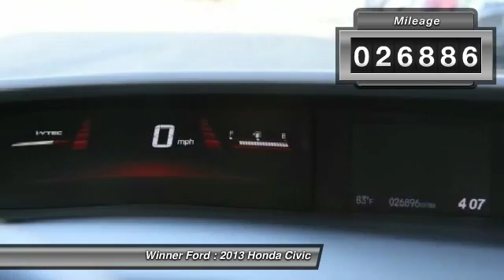2013 Honda Civic Dover DE P1572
Winner Ford
591 South Dupont Highway

2013 Honda Civic Si in Rallye Red, Bluetooth, Back-up Camera, Alloy Wheels, Cloth Seats, Manual Transmission, Power Sun/Moon Roof, Hands Free Calling, Auxiliary Port, ABS brakes, Electronic Stability Control, Remote keyless entry, and Traction control. How enticing is this outstanding 2013 Honda Civic? This wonderful Honda is one of the most sought after used vehicles on the market because it NEVER lets owners down. Named a 2014 Consumer Guide Best Buy.brbr